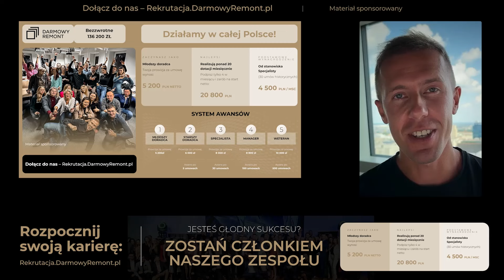Bogactwo: Czy to klucz do szczęścia, czy iluzja sukcesu?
0:00 - Reklama
0:40 - Bogactwo
8:47 - Reklama